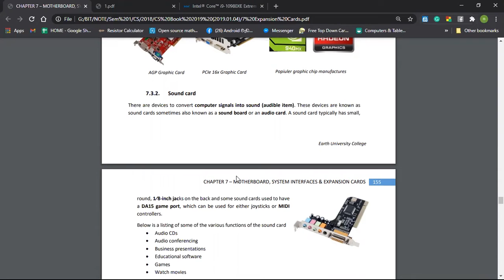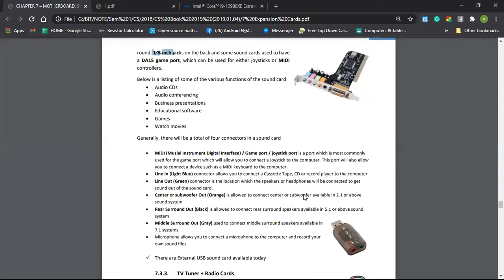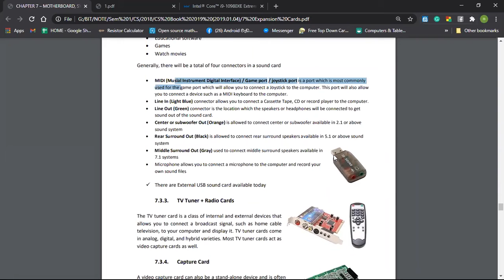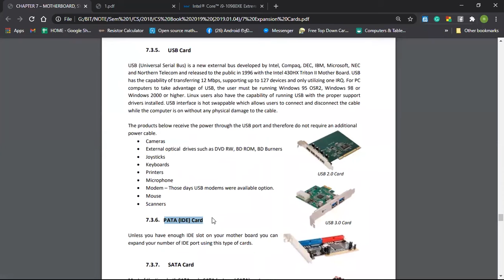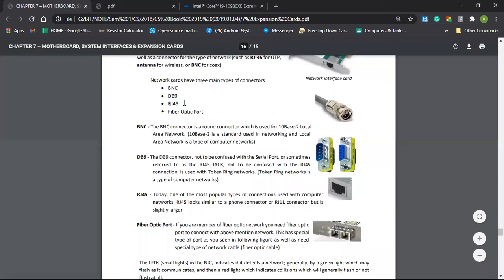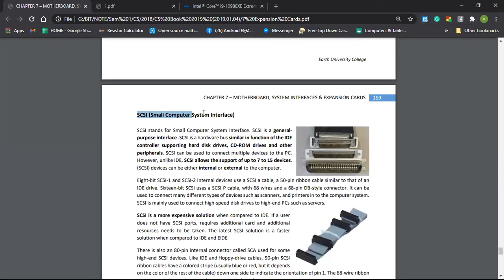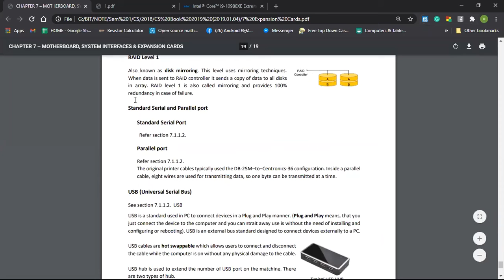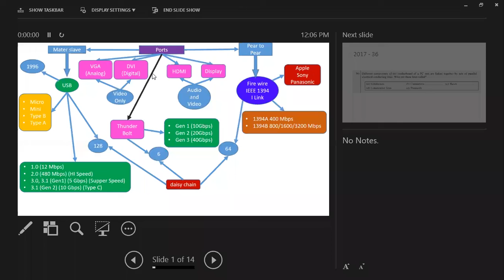CS Chapter 7 Motherboard and Expansion Cards - 14